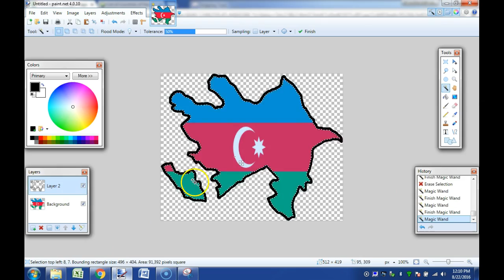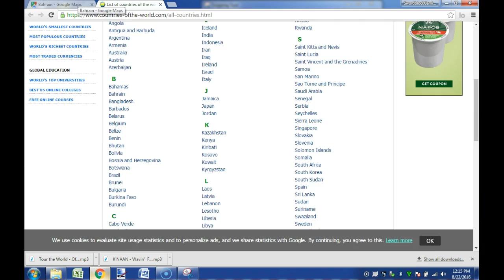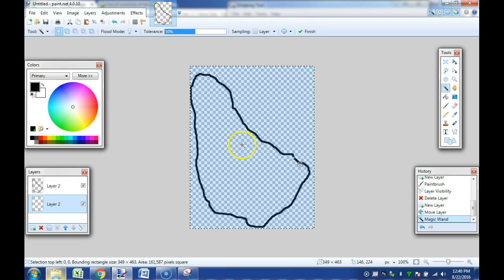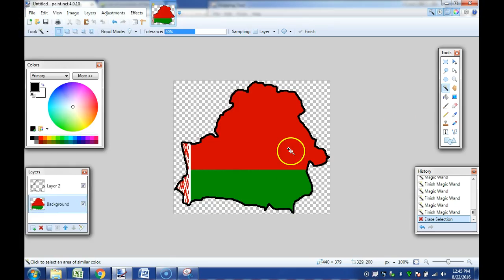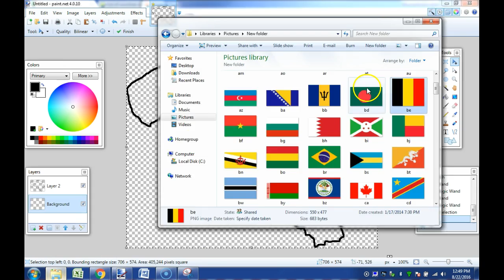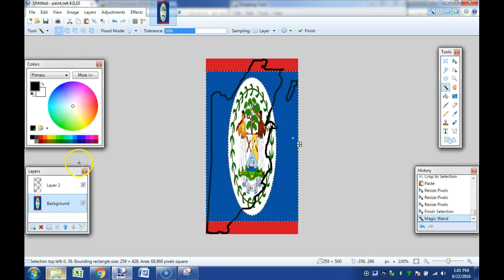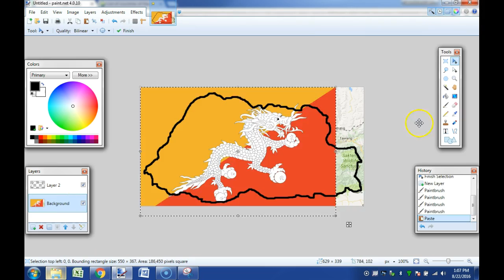All Countries Timelapse: Part 2